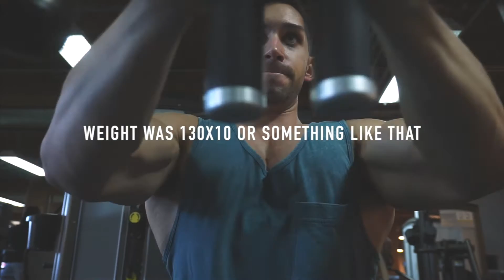The Chest Workout that will change your life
ALL LOVE

Check out my coaching packages, when you purchase one be ready to get rolling ASAP! :D